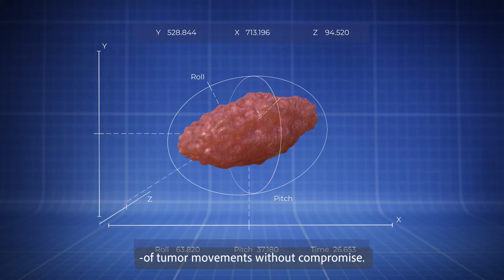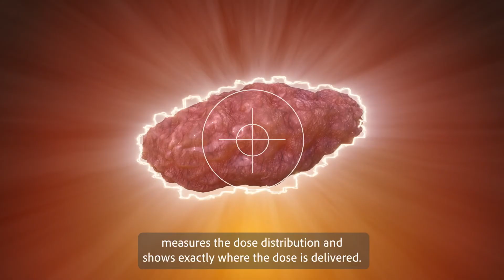Delta4 Motion QA Solution explained - Most advanced motion management QA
Delta4 Motion QA Solution is a motion platform that recreates the movement of a tumor in six dimensions* and independently simulates patient breathing motion. This solution helps you to:
• Validate the motion management technique for smooth and quick implementation.
• Obtain realistic pre-treatment verification of the dosimetric effects for motion management treatments

*Longitudinal, lateral, height, roll, tilt, and time